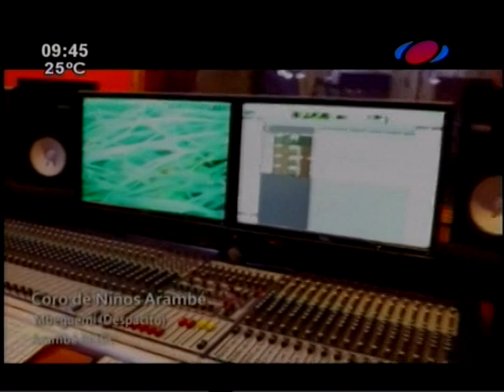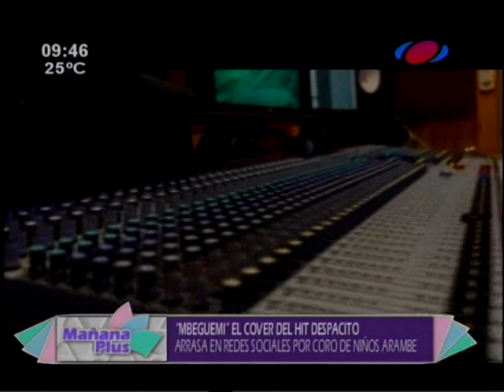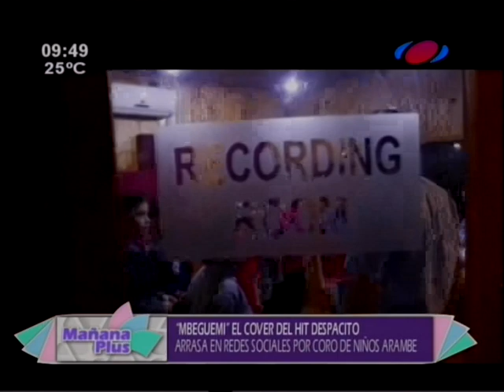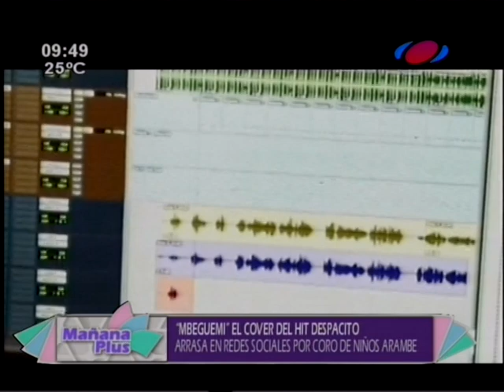Despacito en guaraní, la versión de un coro de niños de Luque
Sin lugar a dudas, "Despacito" sigue causando furor a más de 6 meses de su lanzamiento. Esta vez, alumnos del Centro Educativo Arambé lo interpretaron en guaraní. La idea del vídeo la tuvo un profesor con el propósito de mostrar las habilidades de los estudiantes.